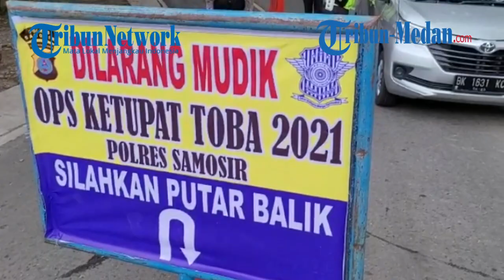Ini 6 Lokasi Penyekatan di Samosir, Tegas Polisi Suruh Pengendara Putar Balik Kendaraan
TRIBUN-MEDAN.COM, SAMOSIR - Sebanyak 6 pos penyekatan di kawasan Samosir; 5 di antaranya pelabuhan hang ada di Samosir ditambah dengan pos di kawasan Tele.

Kasat Lantas Polres Toba AKP Syamsul Arifin Batubara menguraikan secara detail sejumlah pos penyekatan yang ada di Samosir

"Kami dari Polres Samosir memiliki 6 pos penyekatan, pintu masuk menuju Samosir. Lima diantaranya adalah jalur danau. Di mana ditempatkan di Pelabuhan Tomok, Pelabuhan Ambarita, Pelabuhan Simanindo, Pelabuhan Sipinggan, dan Pelabuhan Onan Runggu," kata AKP Syamsul Arifin Batubara, Sabtu (8/5/2021).

Hingga saat ini, pihaknya telah memulangkan beberapa pengendara mobil dengan alasan tidak memiliki surat keterangan sehat atau bebas dari Covid-19 dengan menunjukkan surat Rapid Antigen Negatif.

"Satu pos lagi di Televisi di mana sampai saat ini, kami sudah memutar balik kendaraan yang akan masuk Samosir sebanyak 3 kendaraan. Kendaraan tersebut tidak membawa dokumen lengkap untuk perjalanan. Diantaranya, tidak dilengkapi dengan surat antigen yang negatif.Dan ada juga yang tidak membawa surat tugas ke Samosir," urainya.

Terlihat dalam video tersebut, petugas kepolisian memulangkan kendaraan setelah memeriksa kelengkapan surat perjalanan dan surat sehat.

Sebelumnya, ia juga menyampaikan bahwa pihaknya menurunkan 100 personel untuk keenam pos penyekatan tersebut.

""Personel yang terlibat sebanyak 100 orang, 62 personel Pos pengamanan dan Pos penyekatan, 38 personel yang mengawaki Operasi Ketupat Toba 2021 di Samosir," pungkasnya.